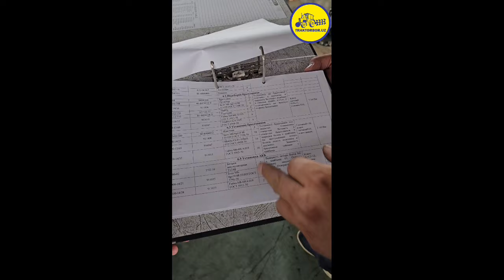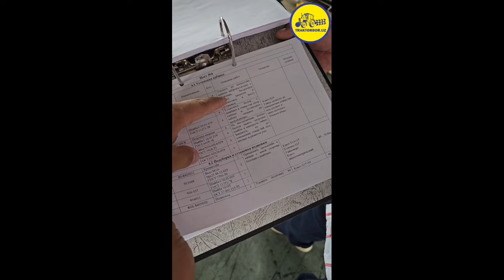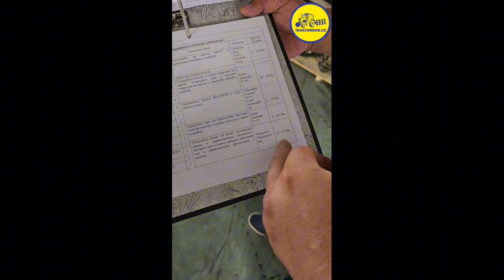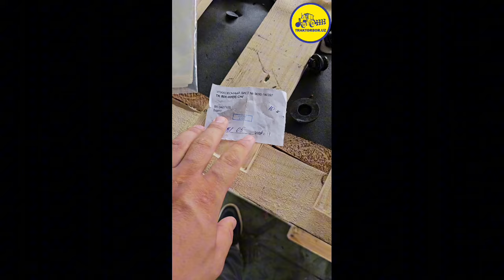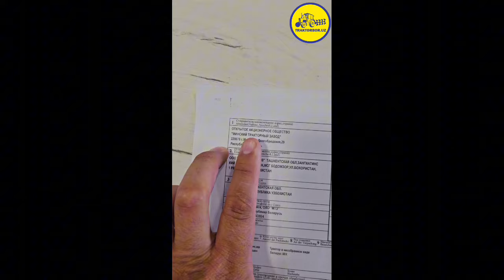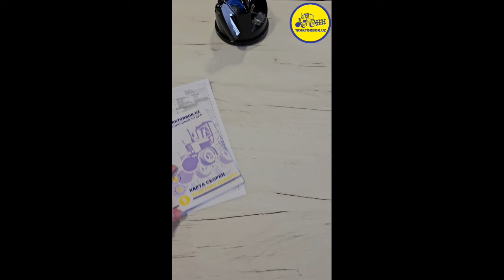TRAKTORBOR UZ endi boshqa darajada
Endi siz Markaziy Osiyodagi eng katta qishloq xo'jaligi texnikalari markazi TRAKTORBOR.UZdan, texnikalarimizni o'zingiz uchun qulay usullarda xarid qiling.
To'lov usullar:
1. Naqd
2. Pul o'tkazish
3. Lizing
4. Bo'lib to'lash (1 yillik)